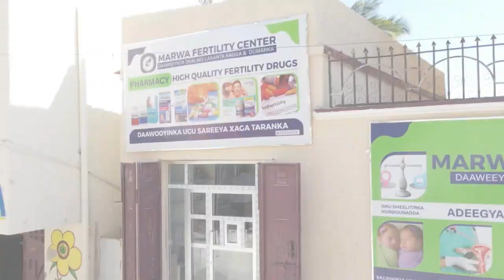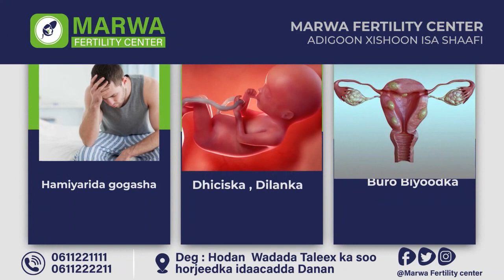Siyaasiyiinta KGS oo isku raacay in Doorashada Madaxtinimada....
Siyaasiyiinta KGS oo isku raacay in Doorashada Madaxtinimada Maamulkaasi la qabto horaanta sannadka 2024.